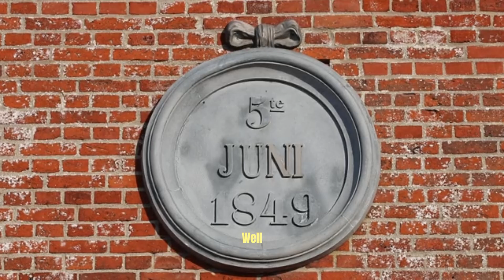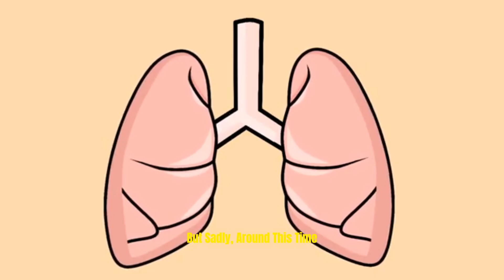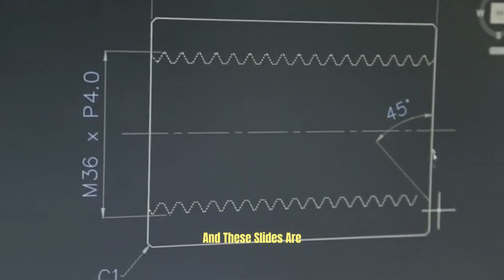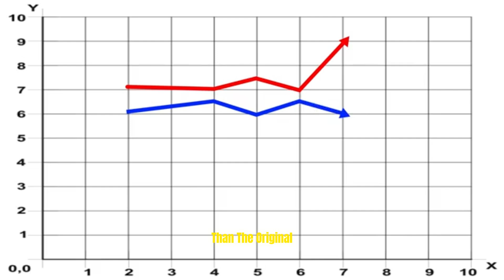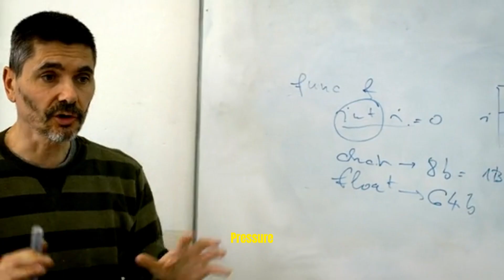THE FRIST ENGINE#FirstEngine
first engine ever built takes us back to the early 18th century, when a brilliant English blacksmith named Thomas Newcomen forever changed the world. In 1712, he invented the Newcomen atmospheric steam engine, the very first practical engine in human history.

This groundbreaking machine was originally designed to pump water out of coal mines, solving one of the greatest challenges of the time. Using steam power to create a vacuum that moved a piston, the Newcomen engine became the foundation of the Industrial Revolution. It was not fast, but it was powerful, reliable, and revolutionary.

From this humble beginning, engines evolved into the mighty machines that power our modern world—trains, cars, ships, and airplanes. Without Newcomen’s invention, the history of industry, technology, and even transportation would look very different today.

In this video, we explore the history of the first engine ever built, how it worked, and why it was so important to human progress. Join us on this journey into history and discover how a single invention changed the course of the world.

✅ Why Watch?

Learn who built the world’s first engine

Understand how steam power transformed history

See how one invention led to the Industrial Revolution